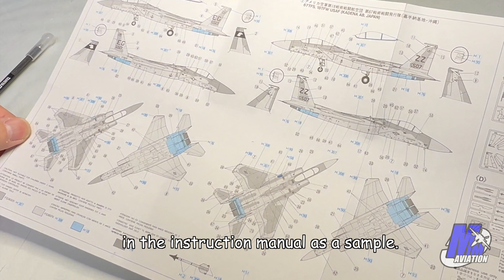Hasegawa 1/72 F-15C Eagle を作り込んでみた！【後編2/2】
この動画をご視聴いただきありがとうございます。
Meoto-Mokei Channelのカズと申します。

この動画ではハセガワ製 1/72 F-15Cをかなり時間をかけて作り込んでみました！
Hasegawaの航空機模型でも赤帯商品（C帯商品）は旧式の製品となり、低価格な上に製作は簡単ですが、墨入れなどが困難な凸モールドが多く、再現が省略されている箇所も多いため、経験者では物足りなさを感じますが、手を加えるとかなりリアルに仕上がることが分かりました！是非最後までご視聴ください！

※動画内で公開した製作方法はあくまで個人の経験から学んだことであり、根拠のあるデーターに基づいていませんのでご了承ください。♪(´ε｀ )
また、製作の難易度は個人の差がありますので、当方の動画から得られる情報だけではなく、製品を購入する前に良く下調べを行い、個人の技術力に見合った製品選びと製作をお楽しみください♫
また、製作物は史実や実物を忠実に再現しているわけではありませんので、ご了承ください。

My name is Kaz from Meoto-Mokei Channel.

In this video, I spent a lot of time building Hasegawa's 1/72 F-15C!
Among Hasegawa's aircraft models, the red band products (C band products) are old-fashioned products, and although they are low-priced and easy to assembled, there are many convex molds that are difficult to wash, and there are many parts that are not reproduced. For those with experience, it may feel unsatisfactory, but I found that with some modification, it can be made quite realistic! Please watch until the end!

【Dear Modelers Outside Japan,】

We often receive questions about how to obtain the parts and tools featured in our videos. While we understand that some items may not be easily available outside Japan, we can assist with purchasing them on your behalf.

Best regards,
Meoto Model Channel

Please note that the production method broadcast in the video is only learned from personal experience and is not based on valid data. ♪ (´ε ｀)
In addition, There are individual differences in the sense of difficulty of production, so not only information obtained from my videos, but also a thorough preliminary survey before purchasing the product, and Please enjoy the selection and make products that match the individual's technical capabilities ♫
Also, please note that the product does not faithfully reproduce the historical facts and the real thing.

【使用している製品及び工具】
1:72 Hasegawa F-15C

●動画で紹介した作品は一部オークションサイトで販売致します。

●物販のお知らせ
当チャンネルのオリジナル商品を下記にて販売していますので、是非ご購入よろしくお願いします！

●中古のプラモデルキットも販売していますので、是非一度おいでください！

●instagram や twitterのフォローもよろしくお願いします。